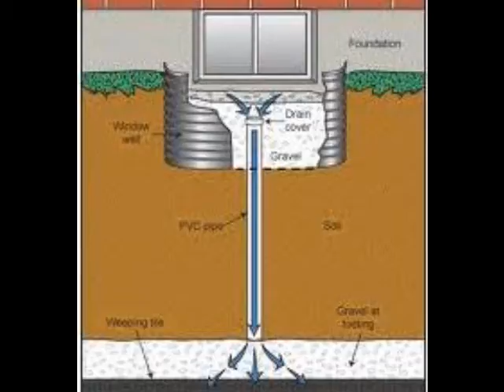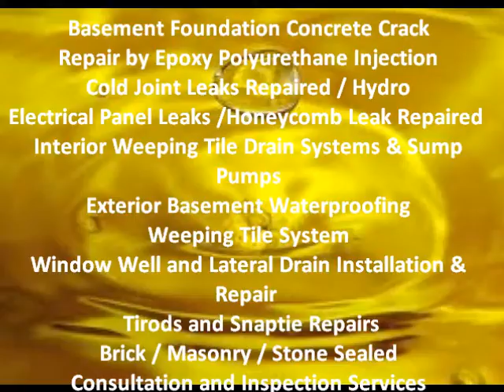Oro-Medonte Wet Leaky Basement Solutions | 1-888-750-0848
Aquaseal Oro-Medonte Epoxy / Polyurethane Crack Repair Specialists have been serving Ontario since 1988. Aquaseal Oro-Medonte Epoxy / Polyurethane Crack Repair and Licensed Oro-Medonte Basement Waterproofing Contractors Specialize in Oro-Medonte Wet and Leaky Basement Waterproofing Solutions for the residential home owner, commercial business owner, low-rise and high-rise building owner, construction industry.
Aquaseal Oro-Medonte Basement Foundation Epoxy / Polyurethane Concrete Wall Crack Injections, Oro-Medonte Ontario Licensed Basement Waterproofing Contractors in Oro-Medonte Ontario

Oro-Medonte Wet Leaky Basement Solutions
Oro-Medonte Stone Brick Concrete Masonry Sealing
Oro-Medonte Licensed Basement Waterproofing Contractors
Oro-Medonte Inside Basement Weeping Tile Drainage Systems and Sump Pumps Installations
Oro-Medonte Electrical Hydro Panel Conduit Leak Repairs
Oro-Medonte Hydro Septic Honeycomb Snap Tie Rod Hole Leaks Beam Pockets Repaired
Oro-Medonte Backed Up Window Well Drainage Repairs Installations
Oro-Medonte Basement Foundation Epoxy Concrete Crack Repair by Injections
Oro-Medonte Basement Foundation Polyurethane Concrete Crack Repair by Injections
Oro-Medonte Home Inspector Oro-Medonte Home Inspections
Oro-Medonte Home For Sale Oro-Medonte Real Estate Agents
Oro-Medonte Basement Finishing Recreation Room
Oro-Medonte Basement Contractors